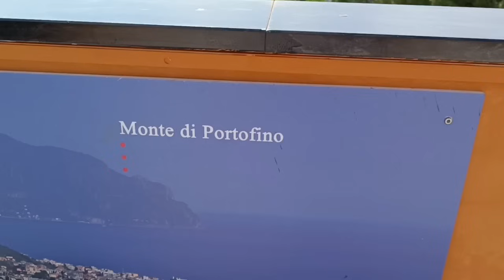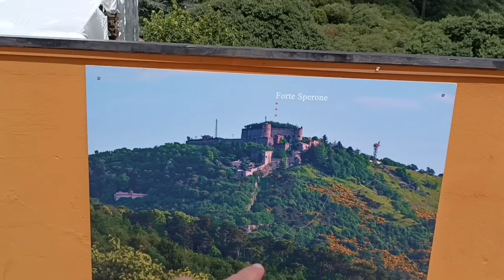27 июня 2024 г., Генуя, Италия